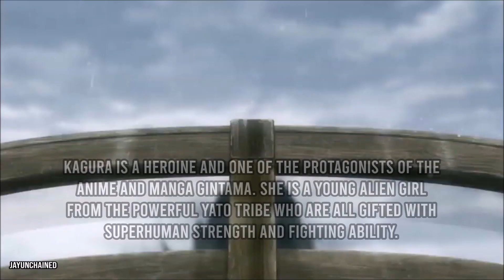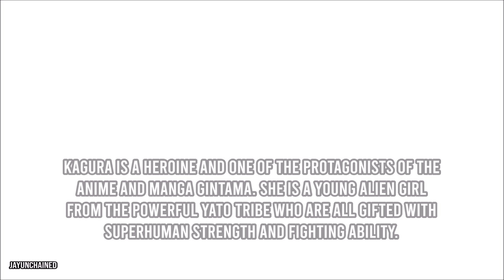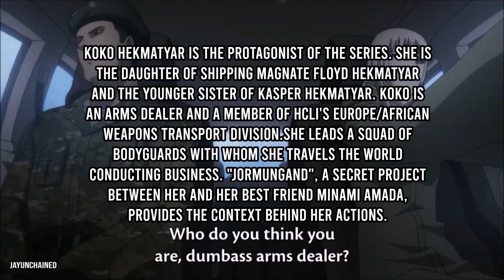Feared Alpha Females In Anime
In this video I'll be discussing the most feared, scary and alpha females within anime.

Clips from Netflix and reuploads on YouTube. I own none of the anime footage presented and it is present here for educational and recreational use.